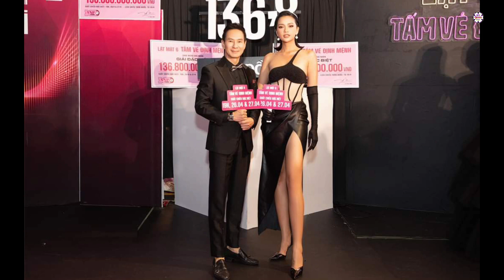Lý Hải rưng rưng khi ‘Lật mặt 6′ nhận tin vui dù chưa phát hành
Tại sự kiện ra mắt phim, đạo diễn Lý Hải cùng ê kíp Lật mặt 6 có những tiết lộ thú vị về khoảng thời gian quay hình ở Đồng Tháp.